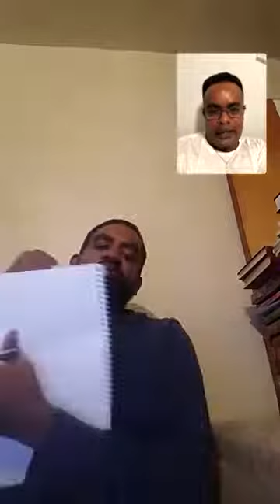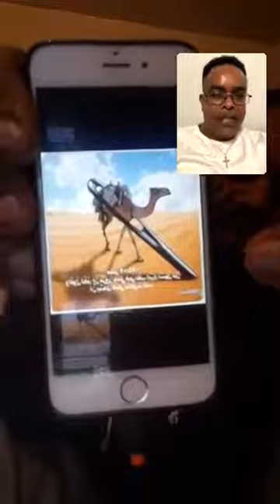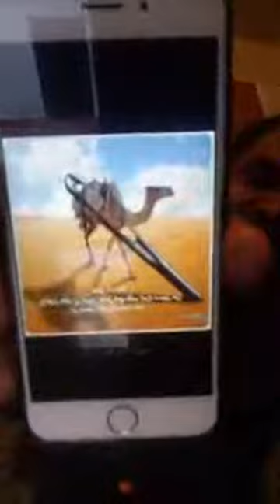Deg Deg Daawo Dood xasasiya oo dhexmartay nin somaliya oo gala iyo sheekh omar